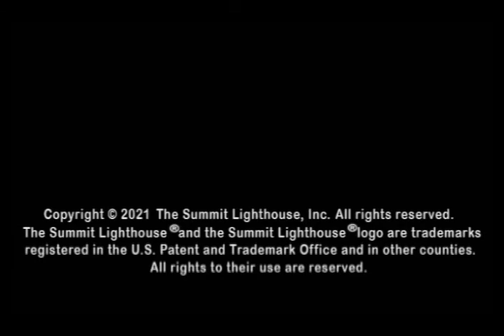Ep. 01: Lazarus, Come Forth! (Everlasting Gospel Hour Series 1)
The Everlasting Gospel Hour Series is taken from a number of very important and informative lectures given by Elizabeth Clare Prophet.

Series 01, Ep. 01:  "Lazarus Come Forth!"  This episode is the first part of a lecture that was given during a Healing (Wednesday Night) Service on December 1st, 1982 at Camelot, Malibu California.  The service was conducted by Elizabeth Clare Prophet.